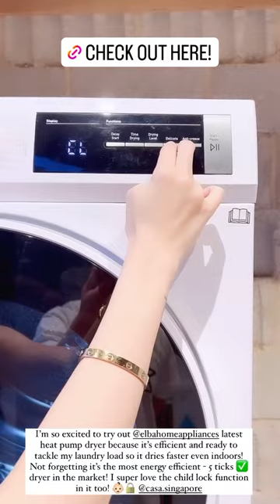ELBA Heat Pump Dryer - 5 Ticks Energy Efficiency | Best in Singapore | Clothes Tumble Dryer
@shanelkiehls Meet your laundry best friend!
I’m great with laundry - the first part when I just need to start the washing machine. Thereafter I'm a bit of a lost cause ⛈️☔️ When the rain hits - trying to dry endless clothing and cloth nappies for babies, work clothes and school uniforms becomes a tough task.

This is where @elbahomeappliances heat pump dryers becomes a life saver 🤩 because it cuts the time it needs to dry on the line in half! It’s efficient and ready to tackle my laundry load so it dries faster even indoors. I can do a wash at anytime of the day, use my Elba heat pump dryer on wet clothes. 👗👚 Sun-drying isn't the only way to get fresh-smelling laundry. Be it jeans or blankets, the heat pump dryer completely dries even the thickest fabrics to easily remove any unpleasant odour with minimal fuss 🧺💦

✅ Heat pump technology
✅ Most energy efficient
✅ Stainless steel drum w light
✅ 15 special designed programs
✅ Reverse tumbling action
✅ Automatic sensor drying
✅ Stackable on washer
✅ Child lock

Most importantly, I love it so much because it saves my time & money! As the electricity consumption is low with 5 ticks energy efficiency and not worrying about the spike in bills! 👍🏻💸 totally pocket friendly; i’m sold!